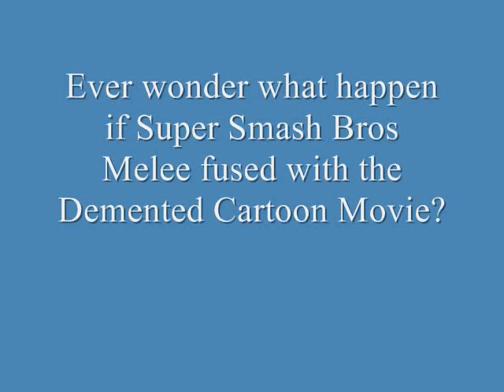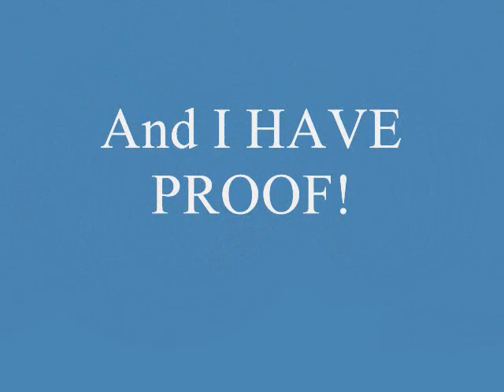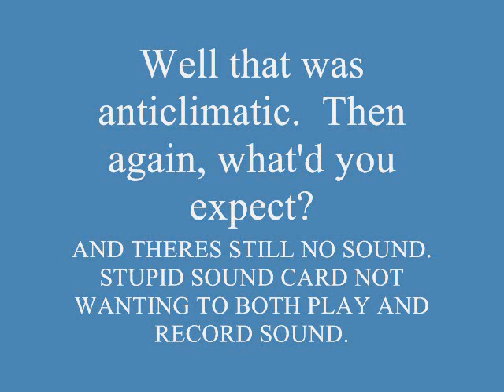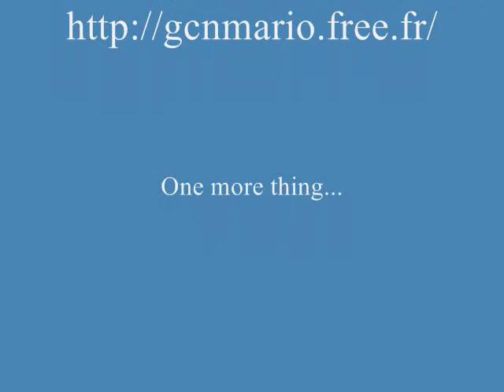Giga Zeeky Pwns Cheapies #1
Giga zeeky= Giga Bowser + Zeeky H. Bomb.

Okay list O' Cheapies

Nega Peach: Lightning spiral, full screen supers, but she tends to blow herself up.

Broli: He's broli.  'Nuff said.

Zeeky: Tons of helpers, 1hit KOs.

Final Bison: Cheese block, massive damage.  That and I ran out of ideas.